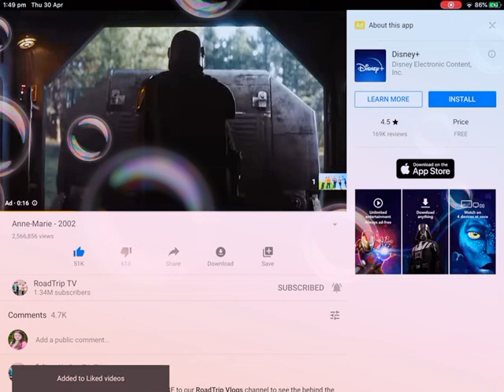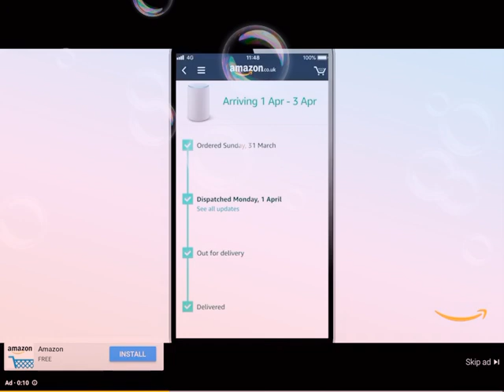2002. Covered by Roadtriptv